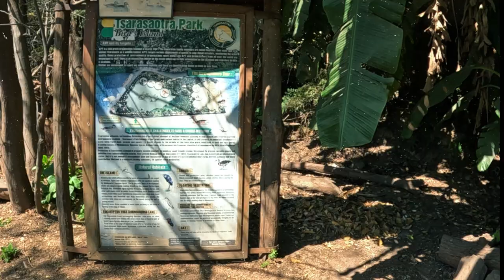Travel to the Birds Park-Antananarivo, MG : Voyage au Parc des Oiseaux - Antananarivo, Madagascar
"TSARASAOTRA PARK – A Wetland in the Heart of the City"
🇺🇸 A green space of 27 ha, a unique place made up of a huge freshwater lake, a natural islet, and very dense vegetation. All this is right in the city center, in Tsarasaotra Park, located in Ivandry.

The park, classified as a RAMSAR site, belongs to the Ranarivelo family who bought the estate from the heirs of the Prime Minister in the times of kings.

In 1890, shortly before the actual colonization, Queen Ranavalona III took possession of the place which was still a marsh by the name of "Nosim-boron'Alarobia" or the bird island of Alarobia literally. It is said that she wanted to build a palace there and set up pavilions...

In the early 19th century, Ratelifera (grandson of PM Rainilaiarivony ) sold the property to the Ranarivelo family (who still own it today).

The site has become a reference site for observing Madagascar's  Avifauna.

Its role as a refuge and urban nesting site is particularly important for waterbirds such as herons and ducks and during the hunting season, the site is crucial for the survival of 14 species and subspecies of Madagascar endemic and threatened waterbirds.

In the Malagasy highlands, it is the only site known to host the endangered white crabeater (Ardeola idae) and also hosts the endangered Meller's duck (Anas melleri) and the vulnerable Madagascan grebe (Tachybaptus pelzelnii)

Designated "wetland of international importance", it is classified Ramsar within the framework of the Convention on Wetlands to which Madagascar is a member.

In 2005, it was placed under the protection of many international organizations such as WWF, Birdlife International, and Peregrine's Fund.

🇫🇷 Un espace vert de 27 ha, un lieu unique composé d'un immense lac d'eau douce, d'un îlot naturel, et d'une végétation très dense. Tout cela en plein centre-ville, dans le parc Tsarasaotra, situé à Ivandry.

Le parc, classé site RAMSAR, appartient à la famille Ranarivelo qui a acheté le domaine aux héritiers du Premier ministre du temps des rois.

En 1890, peu avant la colonisation proprement dite, la reine Ranavalona III prit possession du lieu qui était encore un marais du nom de "Nosim-boron'Alarobia" ou littéralement l'île aux oiseaux d'Alarobia. On dit qu'elle voulait y construire un palais et y installer des pavillons...

Au début du 19ème siècle, Ratelifera (petit-fils de PM Rainilaiarivony) a vendu la propriété à la famille Ranarivelo (qui en est toujours propriétaire aujourd'hui).

Le site est devenu un site de référence pour l'observation de l'avifaune malgache.

Son rôle de refuge et de site de nidification urbaine est particulièrement important pour les oiseaux d'eau tels que les hérons et les canards et pendant la saison de chasse, le site est crucial pour la survie de 14 espèces et sous-espèces d'oiseaux d'eau endémiques et menacées de Madagascar.

Dans les hautes terres malgaches, c'est le seul site connu pour abriter le crabier blanc en voie de disparition (Ardeola idae) et abrite également le canard de Meller (Anas melleri) en voie de disparition et le grèbe malgache vulnérable (Tachybaptus pelzelnii)

Désignée « zone humide d'importance internationale », elle est classée Ramsar dans le cadre de la Convention sur les zones humides dont Madagascar est membre.

En 2005, il a été placé sous la protection de nombreuses organisations internationales telles que WWF, Birdlife International et Peregrine's Fund.

Aimez, commentez et partagez si vous avez aimé la vidéo !